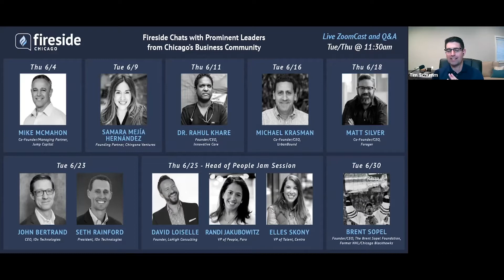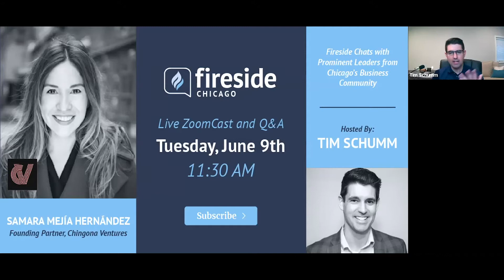Samara Mejía Hernández, Founding Partner of Chingona Ventures, on Fireside Chicago, June 9, 2020